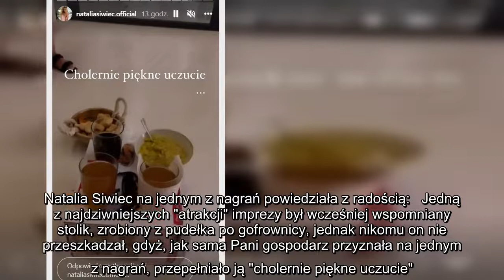Natalia Siwiec kupiła sobie dom w Meksyku. Pokazała pierwsze zdjęcia. "Piękne uczucie"